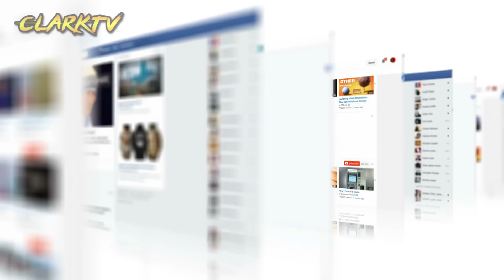Tupa nakatakas at bumalik after 6 years! Nakakagulat ang itsura!